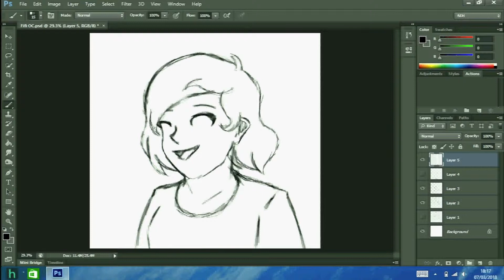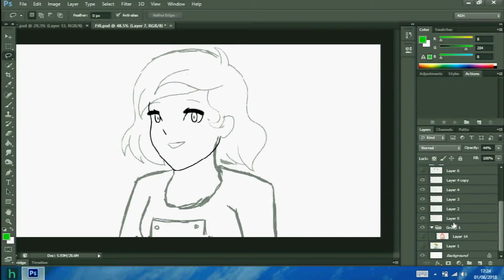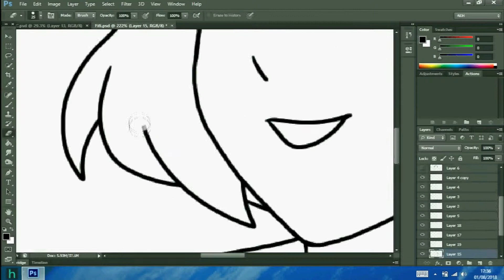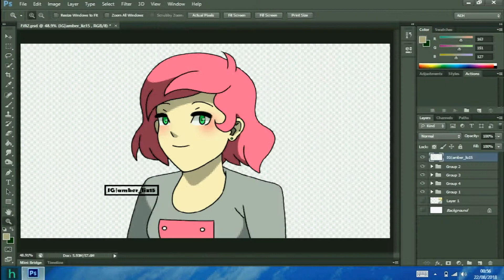Fifi [My OC] | Speedpaint